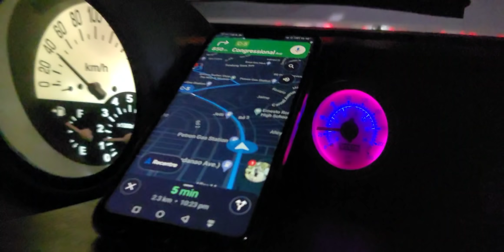hustle up sa hapon thru night - ninong